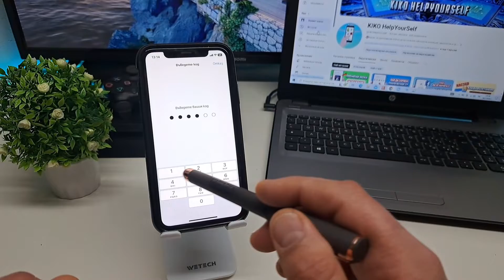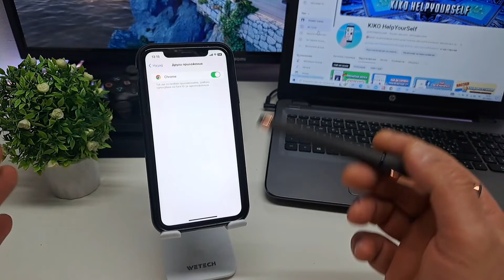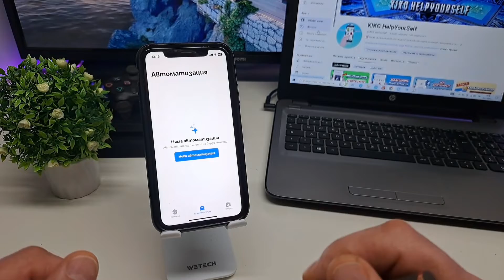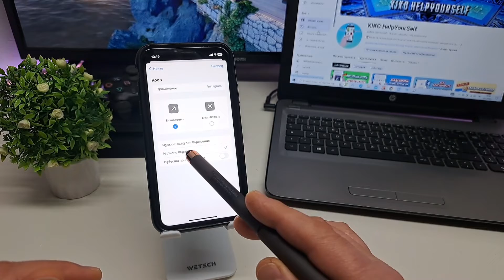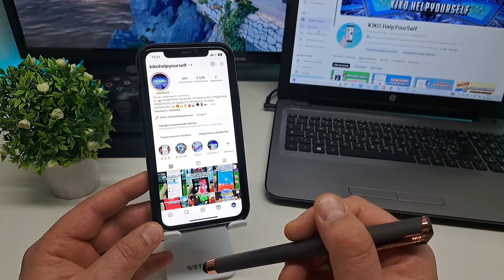Как да заключим всяко приложение на iPhone с Face ID/Touch ID PIN код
🙋Здравейте това видео ще ви покажа как да заключите любимото си приложение на iPhone с Face ID Touch ID или ПИН код.